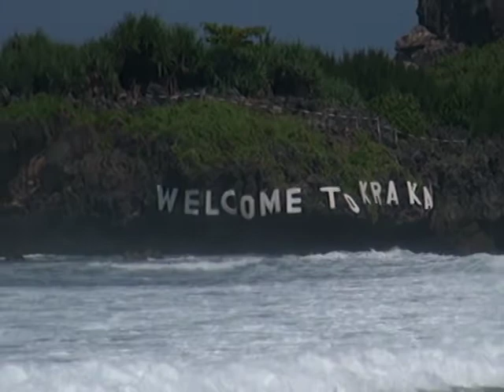CEK SOUND TERBARU 2019 BARENG SAVANA